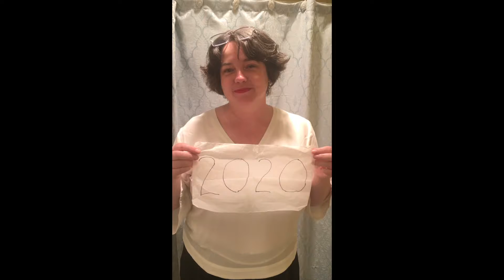Rev. Sharon says goodbye to 2020